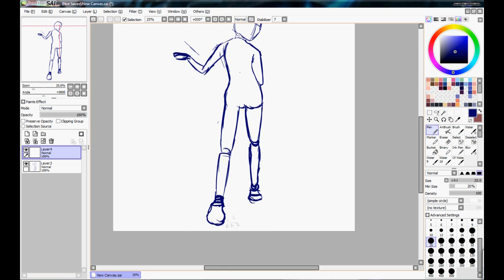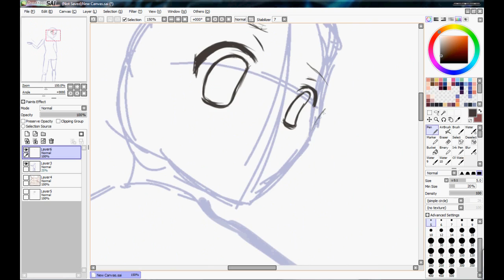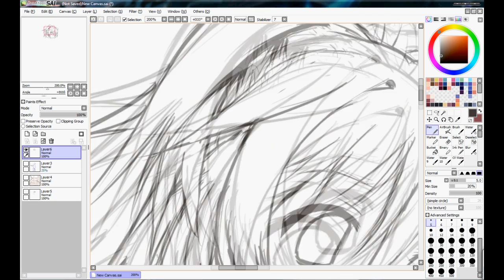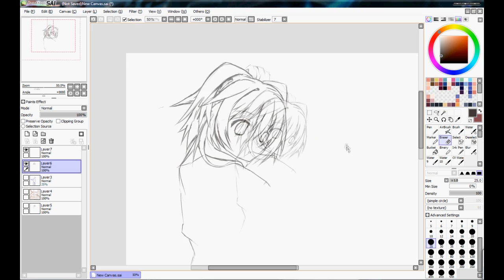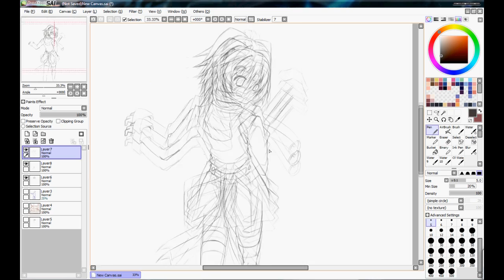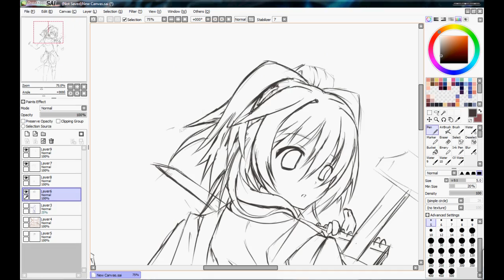HighSchool Girl [ Part 1 (Sketching) ] (HD)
Sketching.
more info on the final Picture

ALMOST 3K SUBS!!! THANKS ALOT YOU GUYS!!! I LOVE YOU ALL!

Some of the vidz has no Music so just add ur own soundtrack while watcing it..
thanks once again.. :D

Done by SAI paint tool ( Sketching, Outlining and Coloring )
Photoshop CS4 ( Light effects and Color Balancing )
Time: Hmmm. I started to draw this picture from 12noon to 10:06pm
Tool: Bamboo fun tablet